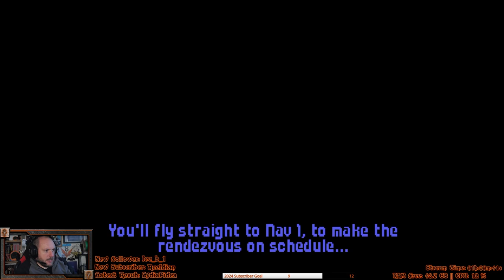Let's Play: Wing Commander - Part 11